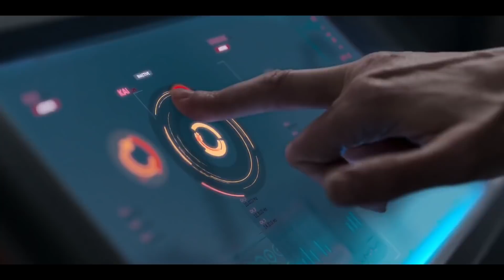Helmet on, Helmet off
I do not own any of the content in this video, all rights go to 343 Industries, Paramount+, Showtime Networks, Amblin Television, Chapter Eleven, One Big Picture and Paramount Global Distribution Group